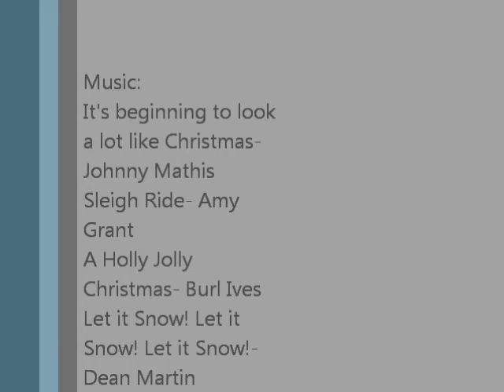SEBEWAING PARADE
2014 LIGHTED HOLIDAY PARADE SEBEWAING MICHIGAN